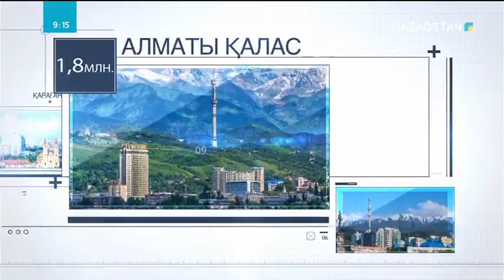Жеке телеарнасы, жеке авиациясы бар ауыл жайлы білесіз бе І Санат Ілияс